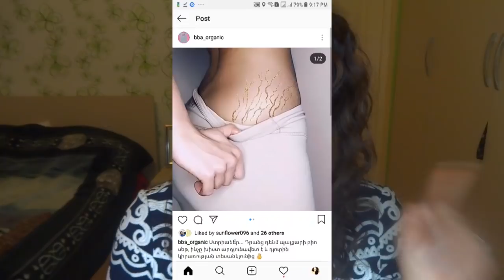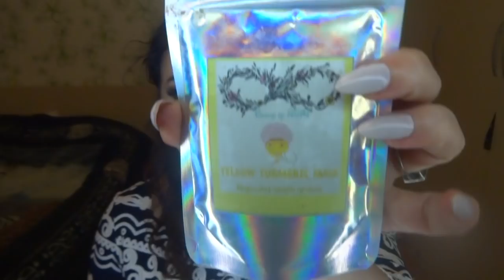ստրիաների անհետացում! | ծակոտիների նեղացում| վարսերի բուժում 🤯 BBA Organic հայկական ԽՆԱՄՔ!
Ամեն ինչ գեղեցկության ոլորտի մասին – հայալեզու “բյութի բլոգ” !!!

I N S T A G R A M:  MissArtisticSasnuhy